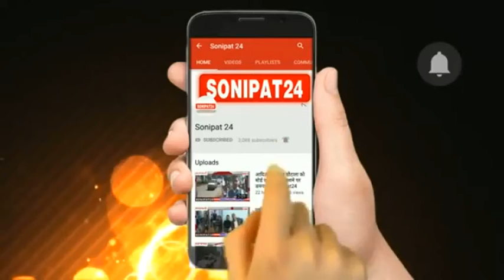सुरेश भारद्वाज बने मंदिर के प्रधान || sonipat24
सोनीपत ( ) सिद्ध पीठ श्री लक्ष्मी नाराणय बालाजी मंदिर में सर्व सम्मति से रिटर्निंग ऑफिसर तर्जीत छिक्कारा की देख रेख में सर्व सम्मति से सुरेश भारद्वाज को प्रधान, विकास खत्री को उपप्रधान, राज कर्ण शर्मा को महासचिव, संजीव बत्रा को कोषाध्यक्ष, मेहरचंद मानिक को सहसचिव चुना गया। प्रधान सुरेश भारद्वाज ने बताया कि इस मंदिर की स्थापना वर्ष 1966 में के टेन्ट में हुई थी। ये मंदिर पहले से ही सिद्ध मंदिर कहलाता रहा है जंहा भगवान लक्ष्मी नारायण जी की मूर्ति एक छोटे से खोखे के अंदर रखकर पूजा अर्चना करते थे। जिसके बाद यह मंदिर भव्य रूप में अपनी पहचान बनाई। वर्ष 1991 में मेहंदीपुर बालाजी से अखंड जोत पैदल चलकर मंदिर में स्थापित की गयी जोकि आजतक उसी तरह से प्रज्वलित है। मंदिर में भगवान श्रीराम दरबार, मेहंदीपुर बालाजी की विशाल प्रतिमा, महावीर जी की विशाल प्रतिमा और 9 देविओ का विशाल दरबार दार्शनिक 62 फ़ीट शिवलिंग, पारे के ज्योतिलिंग, माँ बुगलामुखी की विशाल प्रतिमा, भगवान श्री राधाकृष्ण की विशाल प्रतिमा, भगवान श्री लक्ष्मी नारायण जी की विशाल प्रतिमा मंदिर का मुख्य आकर्षक केंद्र है।